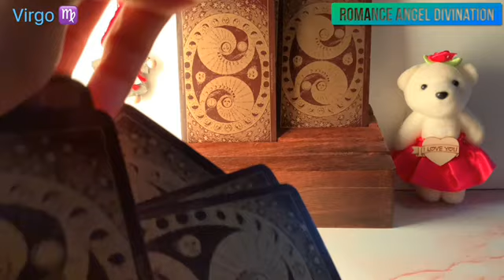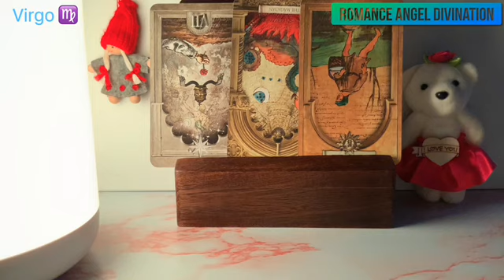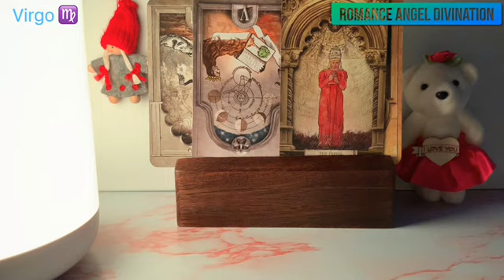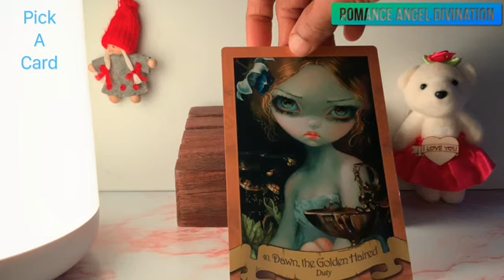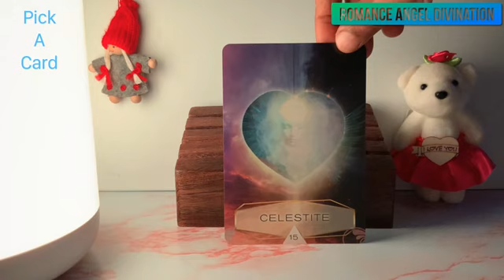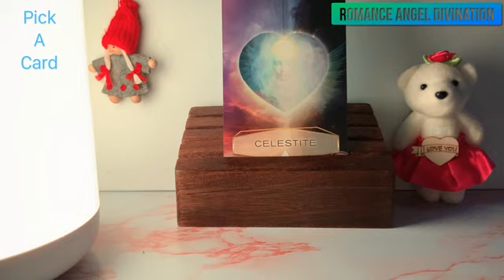Virgo ♍️ Someone's influencing them against you !!! ♍ Daily Love Tarot Reading 26 July 2021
Hi guys !

support
For Daily Readings:

zodiac signs
Is 2020 good for Virgo?i
Who is attracted to Virgo?